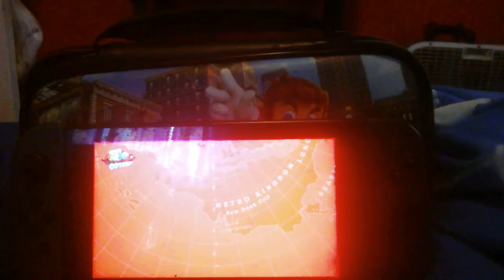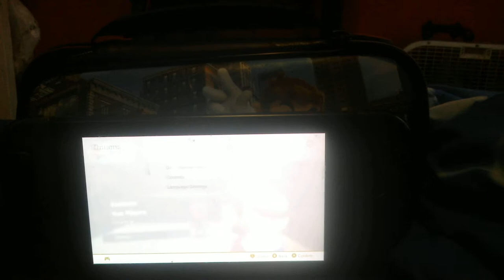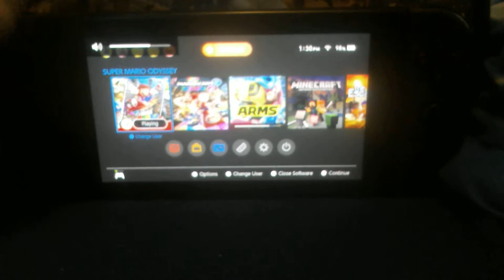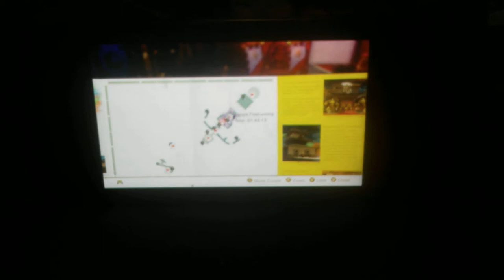Plush Gaming Redefining Fun on Nintendo Switch! Must-Watch Gameplay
Plush video

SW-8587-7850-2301